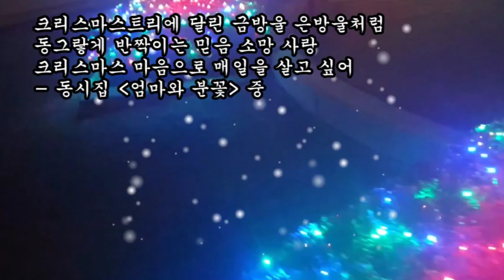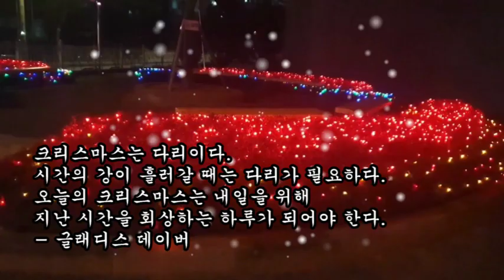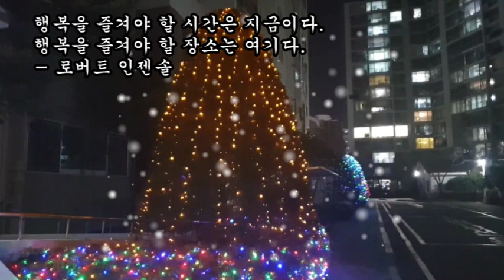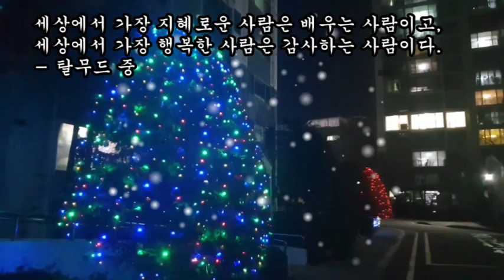2020 크리스마스 카드, 눈속에 반짝이는 크리스마스 트리 캐럴송, Merry Christmas! Happy New Year!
2020 크리스마스 카드
눈속에 반짝이는 크리스마스 트리
캐럴송,